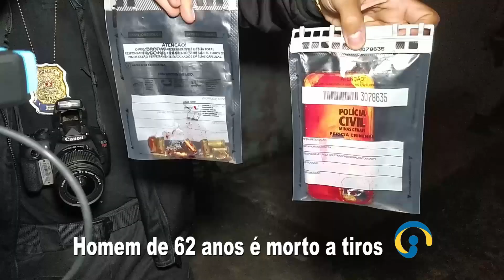Homicídio de Marcos Miné